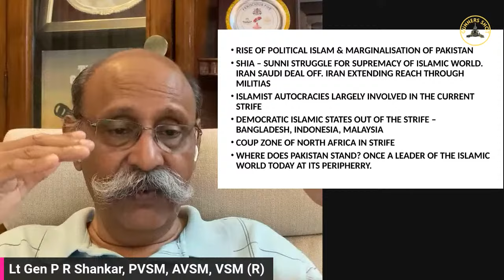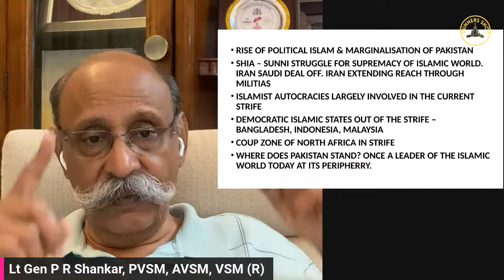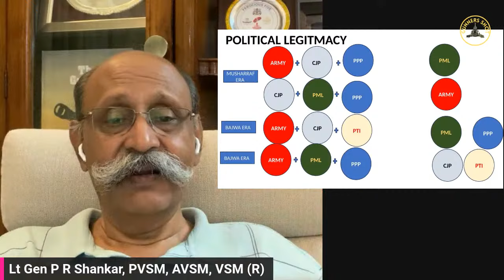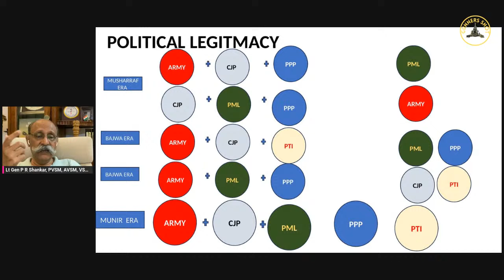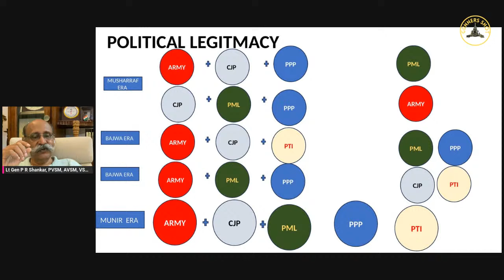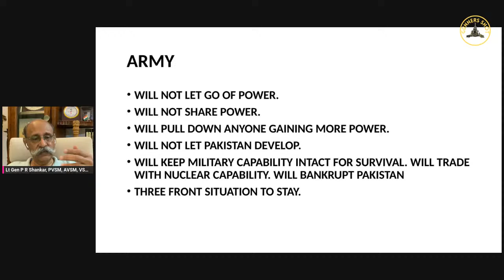THE PAKISTANI WAY OF WAR - FIGHTING TO LOSE / LT GEN P R SHANKAR (R)